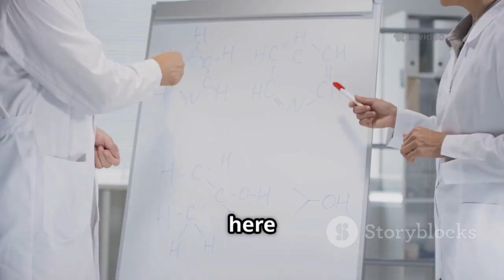Could 3I/ATLAS Be Moving Toward Earth? NASA Releases New Data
NASA has just released new data on 3I/ATLAS, the mysterious interstellar object currently passing through our solar system — and it’s reigniting global speculation. While some early reports suggested the object might be altering its course, NASA has clarified that 3I/ATLAS is not on a collision path with Earth. Instead, scientists say it’s following a hyperbolic trajectory, meaning it will pass through the solar system and continue back into interstellar space after a brief but scientifically invaluable visit.

However, new infrared data from the James Webb Space Telescope and the Hubble Observatory reveal strange fluctuations in the object’s brightness and energy emissions. These anomalies suggest that 3I/ATLAS may be shedding material or interacting with solar radiation in an unusual way, unlike any known comet or asteroid. The findings have sparked intense debate among astronomers about whether it could contain exotic elements or even represent a new class of interstellar body.

NASA’s latest trajectory models confirm that the object will safely pass millions of kilometers from Earth, but the ongoing changes in its velocity and rotation are keeping scientists on alert. “It’s not coming for us — but it’s definitely behaving in ways we don’t fully understand,” said one NASA researcher involved in the study.

As telescopes worldwide turn their lenses toward 3I/ATLAS, the mystery deepens. Could this object be revealing hidden truths about interstellar space — or is something more extraordinary at play? The world waits as NASA prepares its next round of detailed observations in the coming weeks.